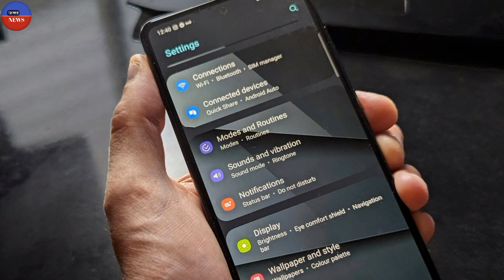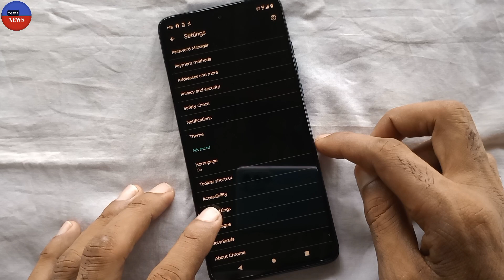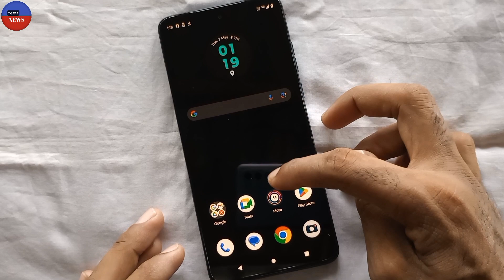এই সেটিংস বন্ধ করুন নয়তো ভিডিও রেকর্ডিং হয়ে যাবে / Immediately Stop this Setting in Your Phone